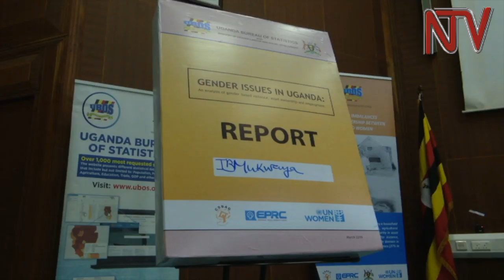Gender issues report notes slight decline in reported cases of GBV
Cases of gender-based violence are on the decrease in the country according to a report that has been released by the Ministry of Gender and the Uganda Bureau of Statistics.

The decrease in the cases of gender based violence against women has been attributed to increased sensitization by government in addition to the financial empowerment of women.